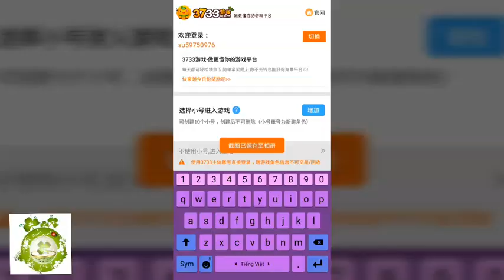Game Private COS Manga: Battle Angle | Android & IOS | Free VIP19 - 50.000KNB + KNB Event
Bản Lậu Game COS Manga: Battle Angle - Hỗ Trợ Free VIP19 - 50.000KNB + KNB Event + Vô Số Quà Tân Thủ.
Dung Lượng:    120Mb
Hướng Dẫn Tạo TK:   0:13